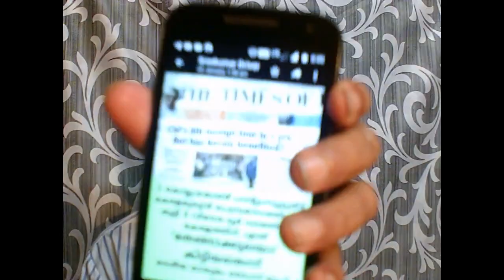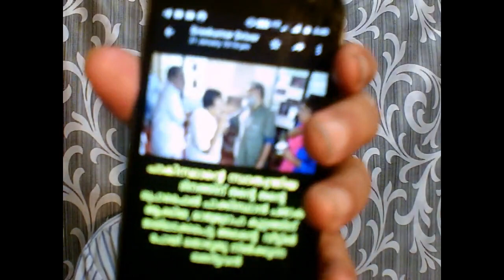10114+പല പല ഞെട്ടിക്കുന്ന രാജ്യദ്രോഹ സന്ദേശങ്ങൾ +26+01+20+11am